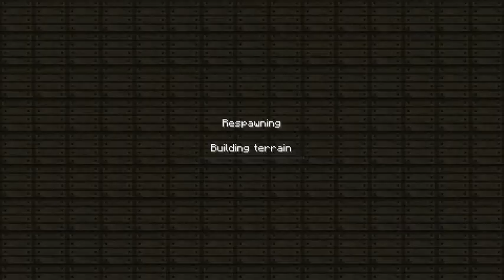The BELOW Average Minecraft..er W/ BGKoolaid #11: Back W/ Fixes! (Or so I thought)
Close to the end of TBAMC for now (due to mod issues)

Leave an opinion!

A let's play of minecraft.  My first for minecraft though not my last!  Enjoy, rate, comment, sub, whatever you wanna do!
It's good for newbies like me to know if what I'm doing is good or bad so I can either keep going at my pace or make some drastic changes, so literally REALLY ANY kind of feedback is appreciated!

Mods... Ugh so many..

whew.. that took a while.. Anyways enjoy! And support the modders plaez.